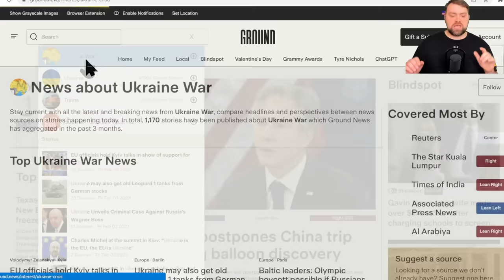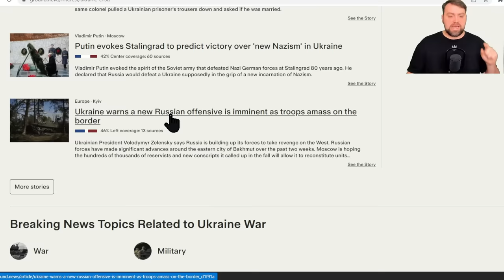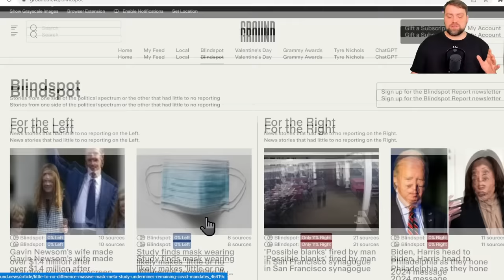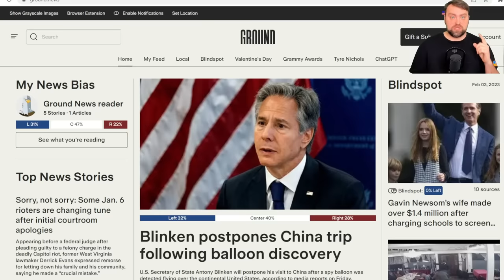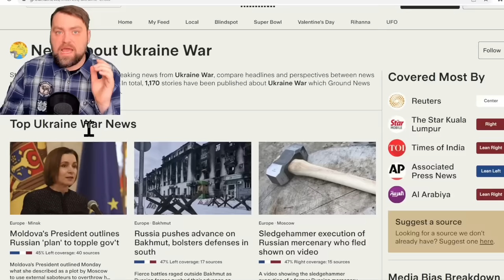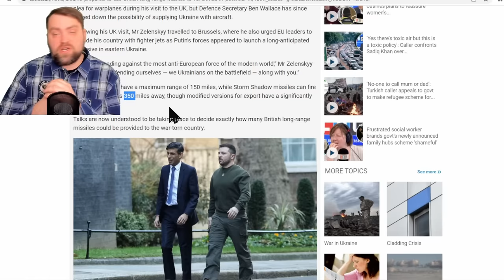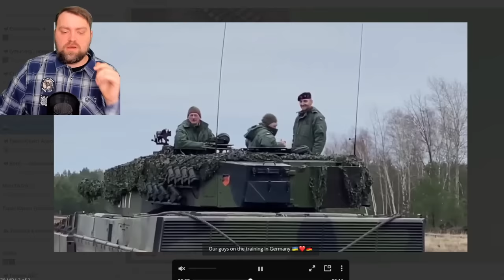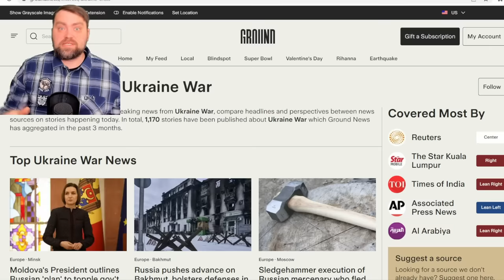Update from Ukraine | The Big Ruzzian Attack Starts to Fail | Belarus may enter the conflict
Are you stuck in a media bubble? to find out.